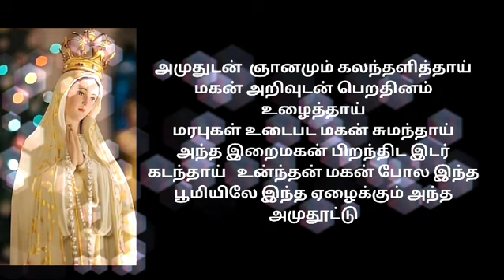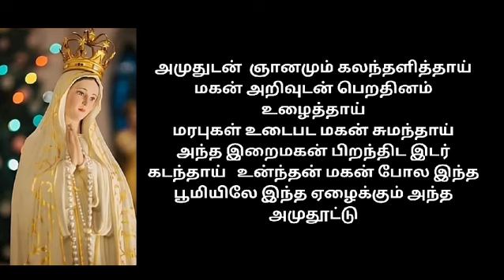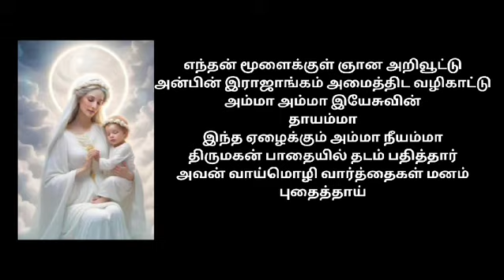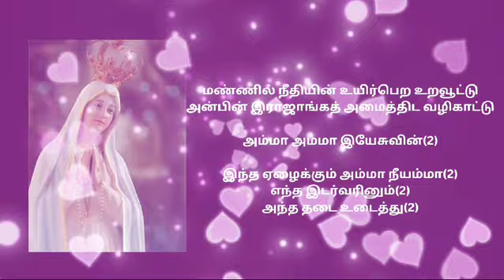Amma Amma yesuvin Thayamma / அம்மா அம்மா இயேசுவின் தாயம்மா / madha songs tamil